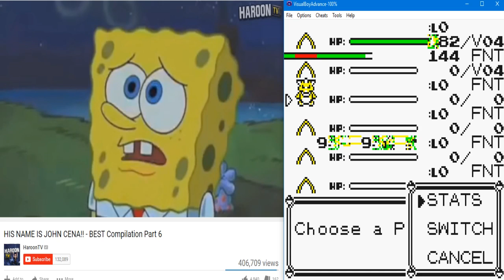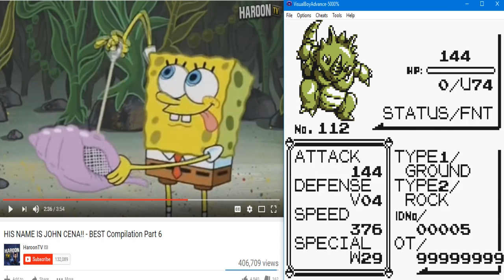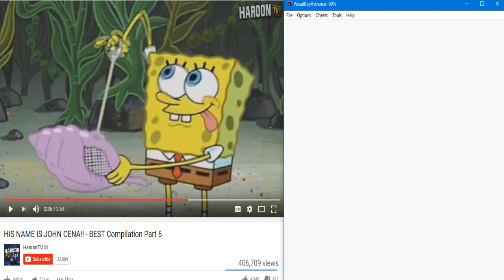[PkMn Yellow] The Nidoqueen's Show, Pt2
What the fuck is going on